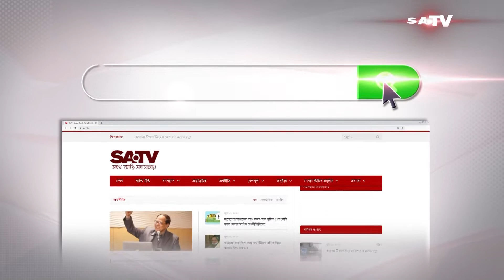আফ্রিকায় নিহত তিন সেনা সদস্যের জানাজা সম্পন্ন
SA TV Location:
Bangladesh